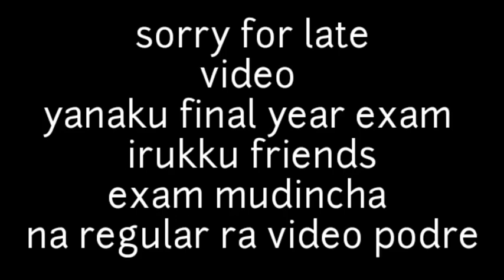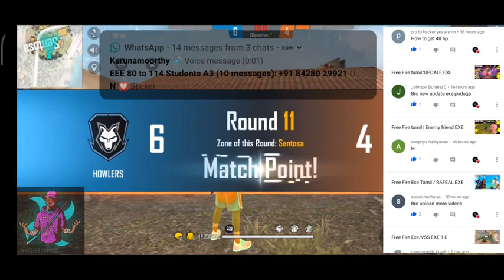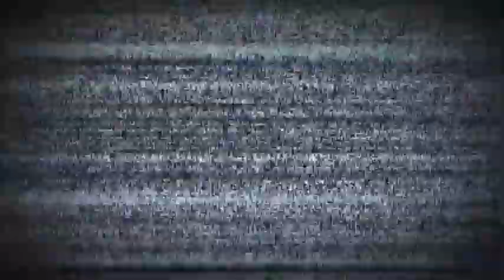Free Fire exe tamil/Room Match EXE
‌📱Tools : •Edit Video : Kinemaster Diamond Mod •Tumbnail : Pixellab, Eraser
‌Screen recorder:Redmi screen recorder
ಠ_ಠಠ_ಠಠ_ಠಠ_ಠಠ_ಠಠ_ಠಠ_ಠಠ_ಠಠ_ಠಠ_ಠಠ_
        ಠ)Thanks For WathingΣ(ಠ_ಠ)Σ(Σ(ಠ_ಠ)Σ(

Sd Sridhar gaming,
gamingtamil,
exe tamil,
free fire wtf moments tamil,
Free fire tamil,
Free fire Exe2.0,
free fire exe tadho marta,
Free fire exe tamil,free fire top gameplay,free fire funny moments tamil,tamil free fire exe, Gaming tamizan exe,sd sridhar gameplay,SDG,
Exe free Fire,
Exe FF,

(?・・)σ(?・・)σ(?・・)σ(?・・)σ(?・・)